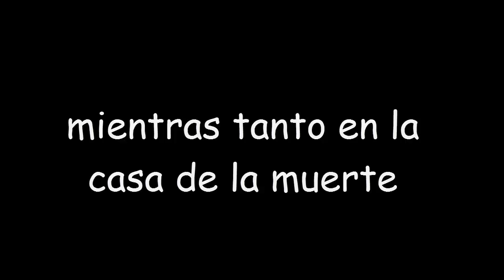EL DÍA QUE CASI MUERO- *paso esto* 😭 I Felipe ML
Hoy les voy a contar cuál fue el día en el que estuve más cerca de la muerte... y cómo logré salvarme! StoryTime!
Like para más storytime ♥